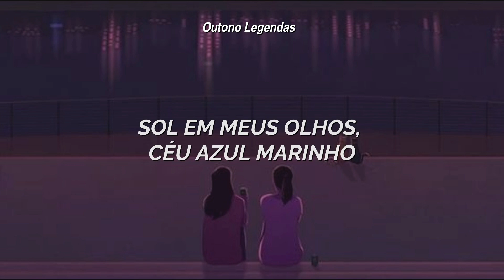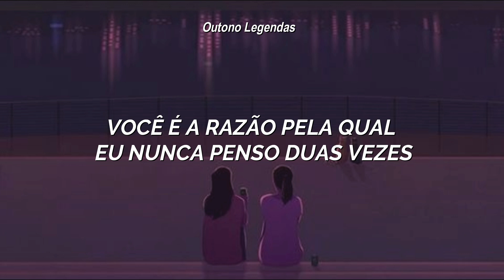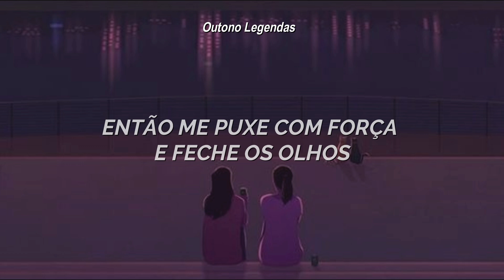além daquele romance, sempre há uma amizade ao longo da história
Artistas: Jeremy Zucker & Chelsea Cutler

lyric:

Sun in my eyes, navy blue skies
You are the reason I can survive
We'll turn off the phones to just be alone
We'll draw the curtains and never leave home

"What's easy is right," my mother's advice
You are the reason I never think twice
Wherever we go, what glitters is gold
You'll be my best friend until we grow old

[Pre-Chorus: Chelsea Cutler & Jeremy Zucker]

[Chorus: Chelsea Cutler, Jeremy Zucker & Chelsea Cutler]

[Bridge: Jeremy Zucker & Chelsea Cutler]

[Chorus: Jeremy Zucker & Chelsea Cutler]